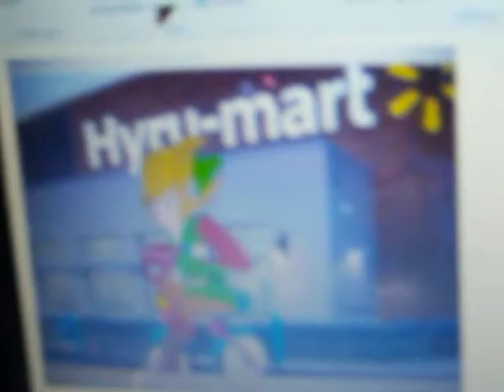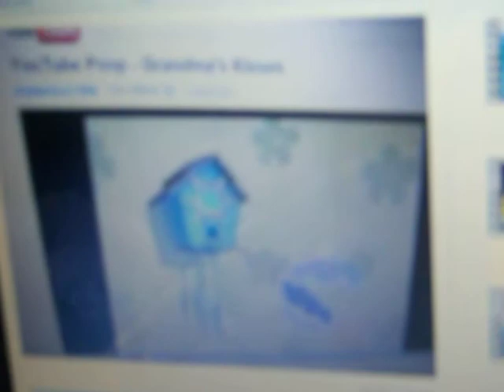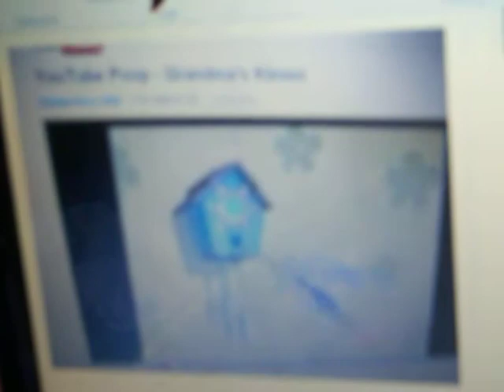Youtube Poop Time To Eat Dinner In Hyrule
Lol! This is funny and my sixth or so ytp!